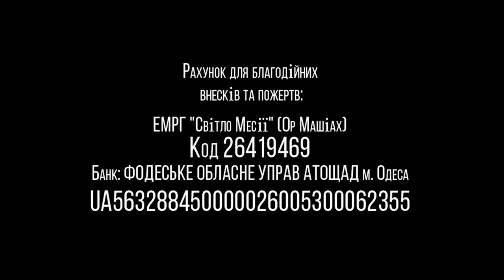03.10.2020 "Суккот - сбор Божьего урожая" Олег Щепанский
Тема: "Суккот - сбор Божьего урожая"
Проповедует: Олег Щепанский (мессианский служитель)
Еврейская Мессианская община "Ор хаМашиах"
г.Одесса, Украина